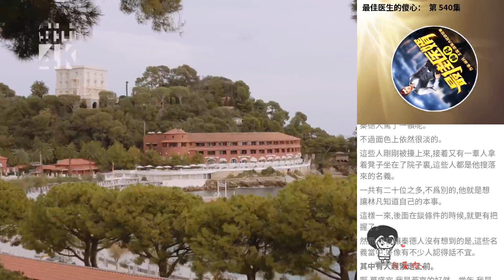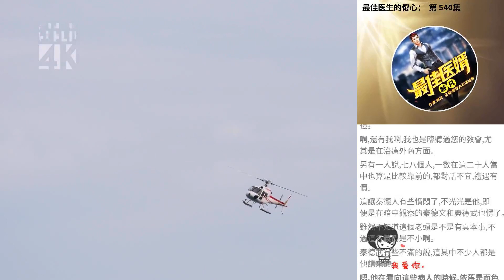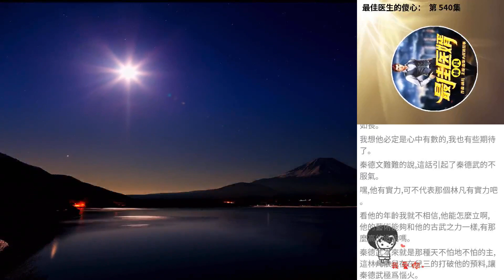最佳醫生的傻心： 第 540集